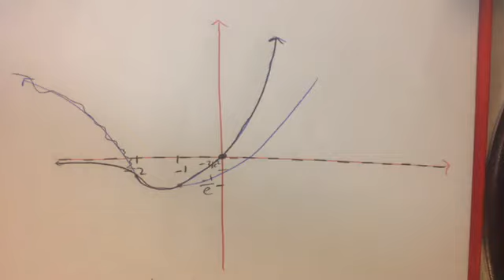Calculus 1 | Former Exams | Part 07